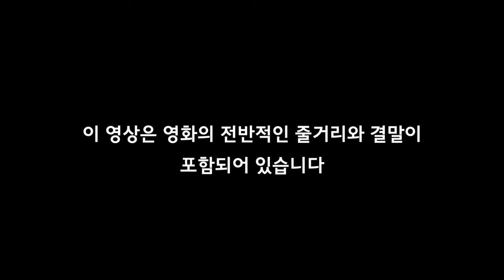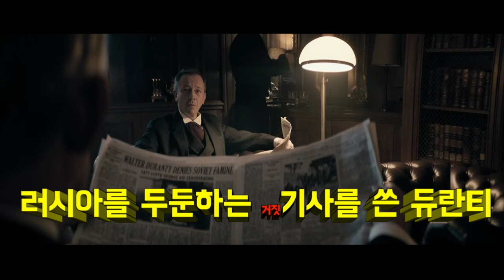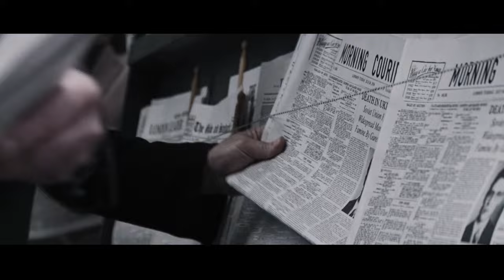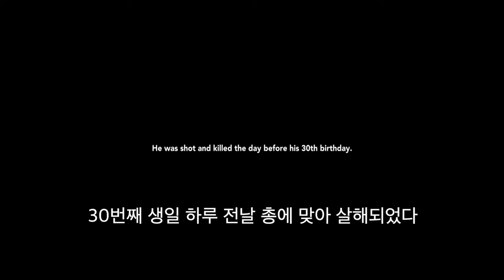미친...믿고 싶지 않지만..실제로 일어난 일 입니다..(결말포함)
실화영화 미스터존스2021 입니다.